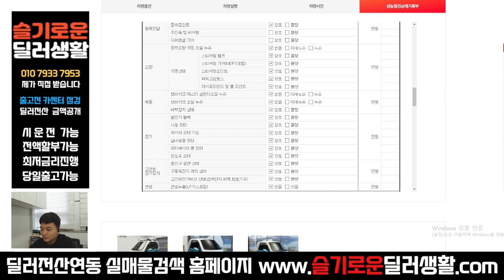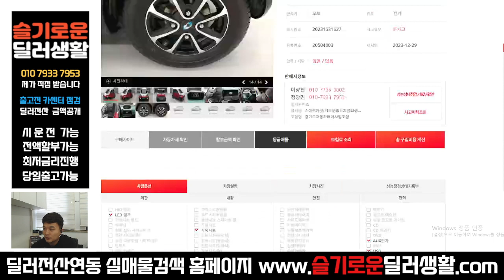(실매물중고차) 390만원 쎄보C EV 전기차 (3713)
감사합니다